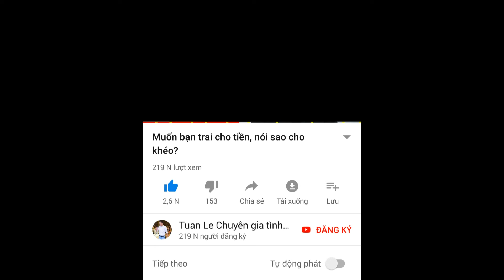Anh hỏi câu khó cho em, nói lên điều gì?